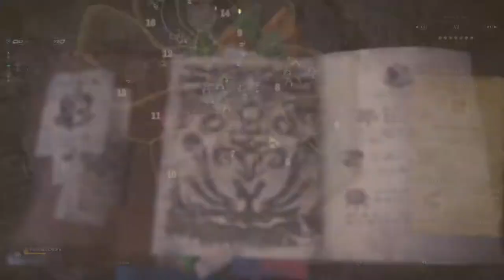Monster Hunter: World - Kushala daora in ~8 mins because i had to grab my pizza from the oven.